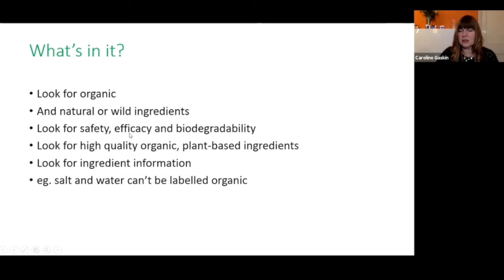How organic are your skincare products?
With our skin and body products it's not always what it says on the label.
We need to read the small print. What we put on our bodies is an important aspect to address if we are to detox effectively.

All this and more in my 2hr DETOX YOUR LIFE VIDEO WORKSHOP

Effective detox is the key to letting go of the things that hold you back in life. Discover self-help techniques to really help transform everyday worries and health issues.

• Tips to create space and feel lighter wherever you are in the world.
• Create a mini programme to use at home or take with you on your travels.
• Learn to press the refresh button for your health, living space, money and your workspace.